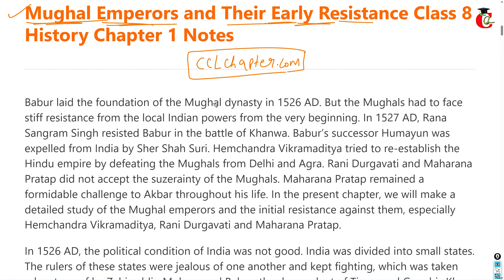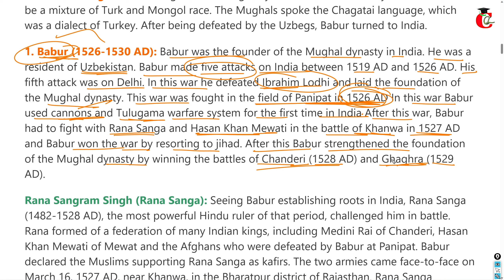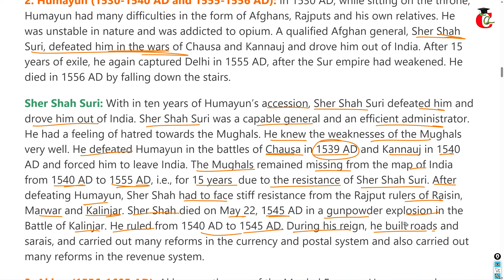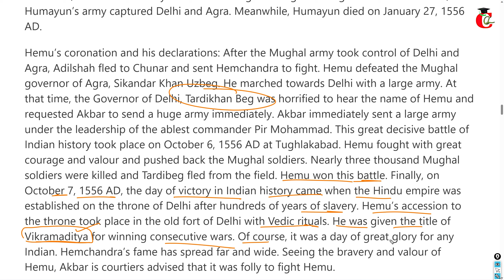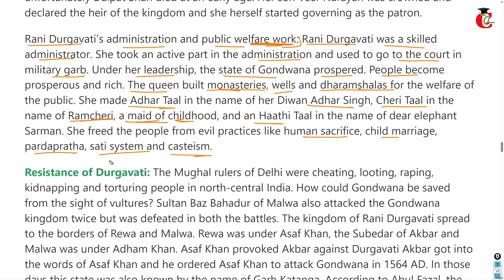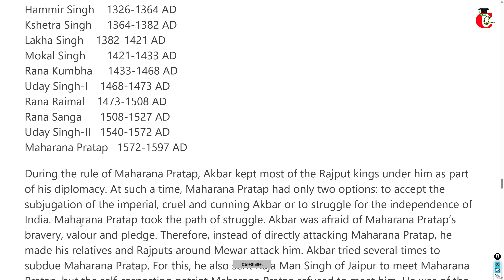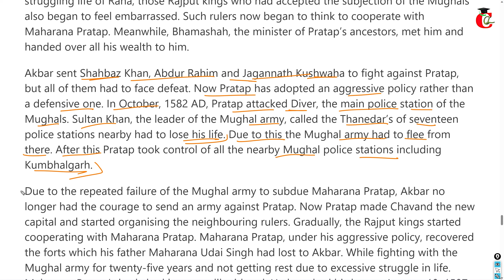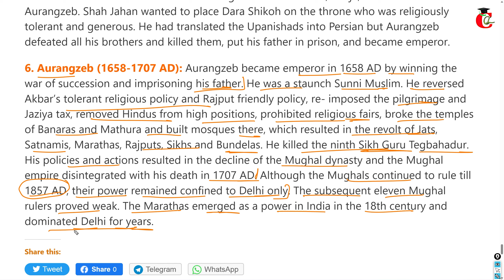Mughal Emperors and their Early Resistance Class 8 History Chapter 1 Explanation HBSE Our Bharat III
Haryana Board ( HBSE ) Class 8th History Chapter 1 - Mughal Emperors and their Early Resistance from book Our Bharat III Full Chapter Detailed / Line by Line Explanation in hindi.
Read Class 8 History Our Bharat III in Written:-